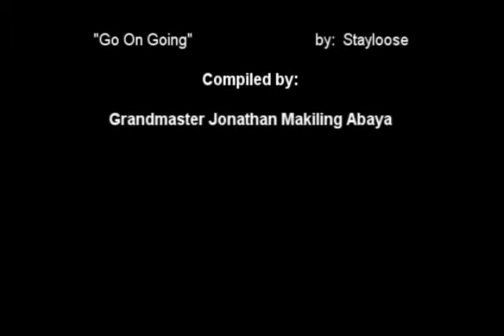Guro Gelizon Training Video of Jendo Arnis "Labing Dalawang Hataw"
Teacher Louie Joseph Gelizon first Jendo Arnis Training Video of "Labing Dalawang Hataw" (Jendo Arnis 12 Strikes).